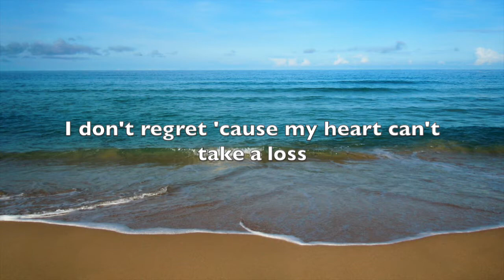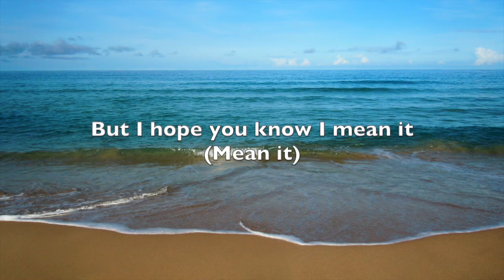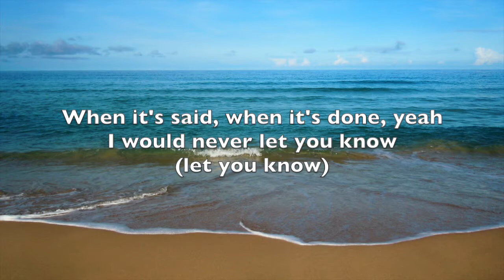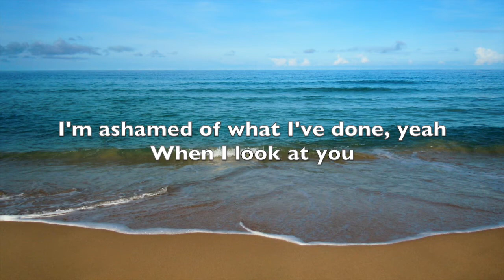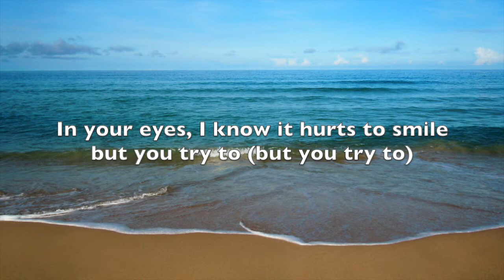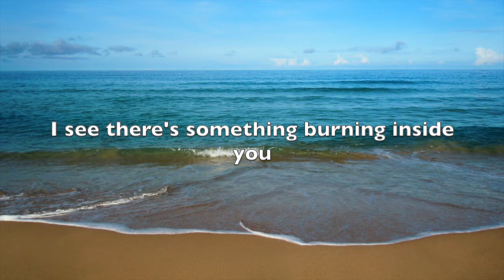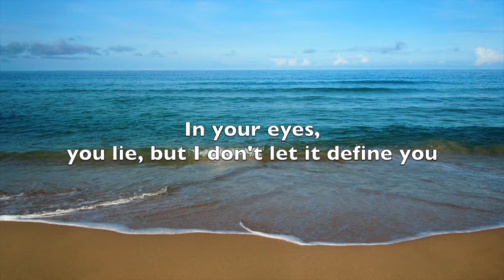In Your Eyes - The Weeknd - Lyrics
In Your Eyes (Lyrics) by The Weeknd